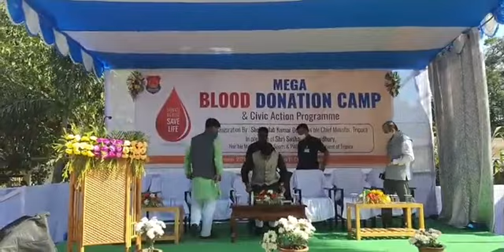Mega Blood Donation Camp